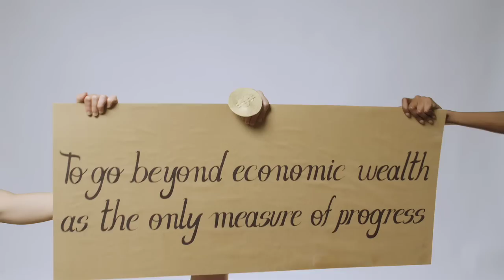The Future We Want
United Nations Development Programme (UNDP) launched today a video spot "The Future We Want" which uses voices of Spanish actor Antonio Banderas, French actor Lambert Wilson, Brazilian football star Marta Vieira da Silva and Italian actress Laura Morante, to explain what sustainable development is to mainstream audiences.

The public service announcement will be part of the "Future We Want" campaign of the United Nations ahead of the Conference on Sustainable Development, or 'Rio+20,' to be held in Brazil on 20-22 June 2012.

The video aims at explaining the foundation of sustainable development planning, i.e., each policy and investment decision must take into equal consideration its economic, social and environmental impacts.

It has become common practice that government and private sector decision making mainly takes into account the economic gains of any policy or investment, which often leads to the neglect of the poor and overexploitation of the environment.

"For me, achieving sustainable development is not about trading economic, social, and environmental objectives off against each other," said Helen Clark, UNDP Administrator. "It is about seeing them as interconnected objectives which are best pursued together."

It has been a challenge for many political leaders, activists, researchers and spokespeople to explain what sustainable development stands for. The new spot attempts to portray the topic in a way that everybody can understand.

The video, using the hand painting and stop motion technique, was created by Italian video artist Virgilio Villoresi, under the artistic direction of Luca Cipelletti from AR.CH.IT. It is available for any broadcaster, and will be posted on YouTube, on United Nations web sites, and internet sites of partner organizations before and during the 'Rio+20' conference.

The video spot also invites the public to vote on 100 recommendations on sustainable development The recommendations have been put forward by a community of experts who convened online at the Rio+20 Dialogues, organized by the Government of Brazil on a social networking web site developed by UNDP. The top recommendations based on public votes will be presented to the more than 120 heads of state and government participating in Rio+20 Conference.

Credits:
Video Artist: Virgilio Villoresi
Art direction: Luca Cipelletti
Scenography: Michela Natella
Painting: Carlo Cossignani & Virgilio Villoresi
D.O.P.: Gabriele Chiapparini & Tommaso Alvisi
UNDP Executive Producer: Aziyade Poltier
Hands by:
Tommaso Alvisi
Gabriele Chiapparini
Carlo Cossignani
Semhar Ghebrenegus Salvati
Michela Natella
Dinuka Priyaranga Fernando Warnakulasuriya
Marco Puccini
Special Thanks to:
Luca e Massimo Capitano (Rosso Milano)
Tatiana Carpignano
Semhar Ghebrenegus Salvati
Emanuele Lecchi
Marco Marcacci (CDC Sefit group)
Jean Minondo
Daniele Napodano
Pasticceria Plalineria e co.
Vivetta Ponti
Marco Puccini
Joachim Sander